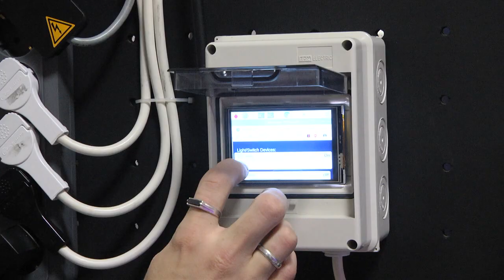По данным на 14 часов в Гомельской области проголосовали более 60% избирателей